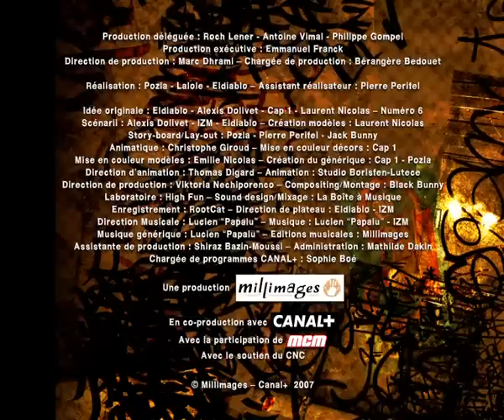Lascars - Café croissant etc. S02E21 HD